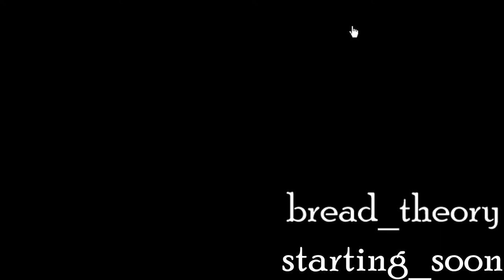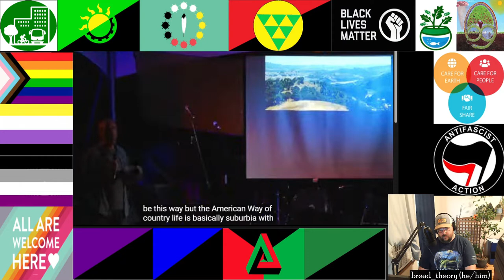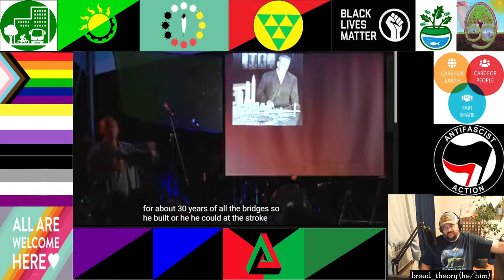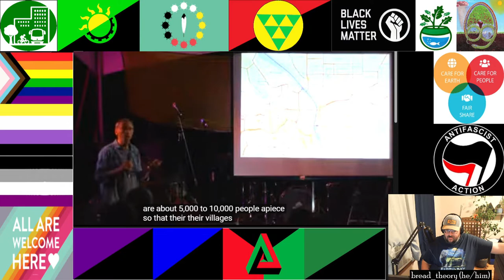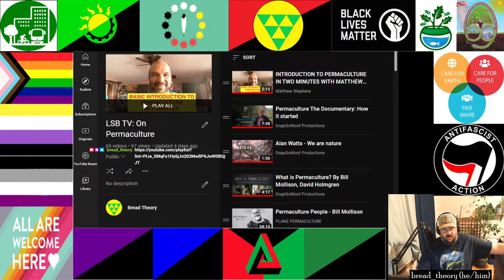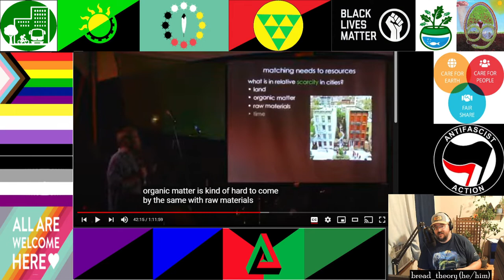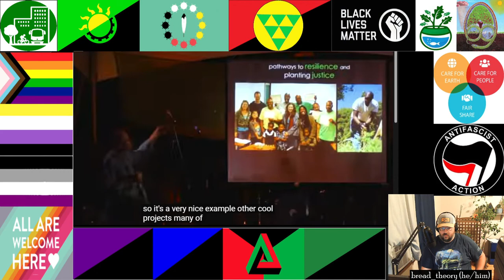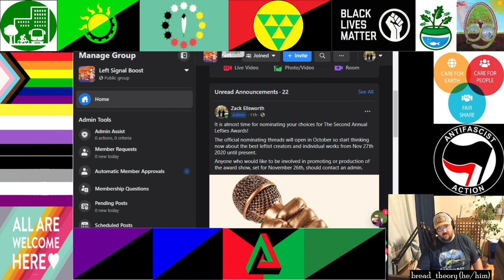Permaculture 101 Ep 9 The Permaculture City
Toby Hemenway delivers a compelling talk on his ideas to apply permaculture to city design.